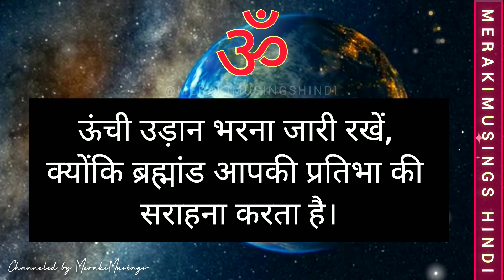Congratulations! जश्न मनाने का समय आ गया हैं। God Message for You ❤️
Congratulations! जश्न मनाने का समय आ गया हैं। God Message for You ❤️ godmessage यूनिवर्सकायहसंदेशआपकेलियेहै loahindi divinemessageinhindi divinemessages godmessageforyou godmessageinhindi godmessagetoday godmessageformetoday #1111